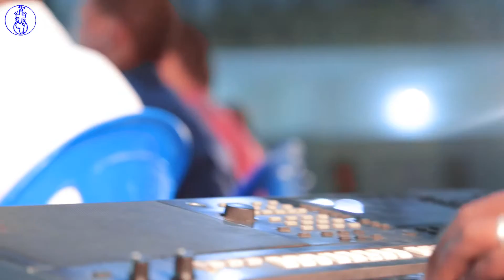የንጹሓንን መንገድ እግዚአብሔር ያውቃል |ሀዋሳ የሕይወት ብርሃን ቤተክርስቲያን C-1 መዘምራን ሕብረት| YHBC C-1 Chior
Hawassa YeHiwot Birhan Church Official